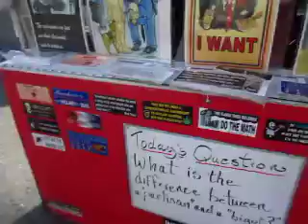New Orleans Attorney On "Bigots & Partisans."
Leave it to an attorney.

There were a lot of people that stopped by that would stop and ponder the question.

Getting people to think. You wouldn't think it would be that hard.